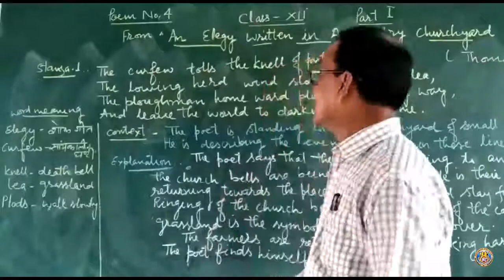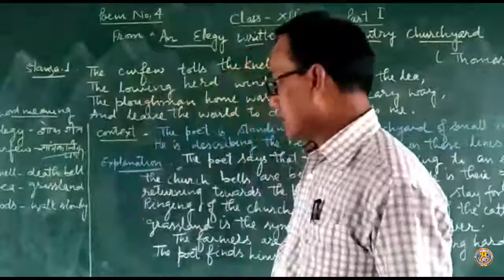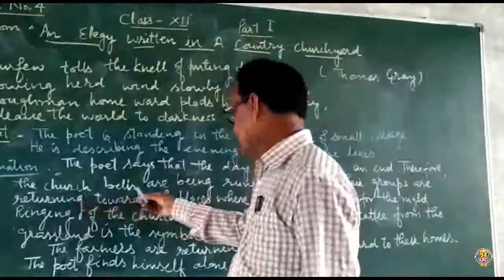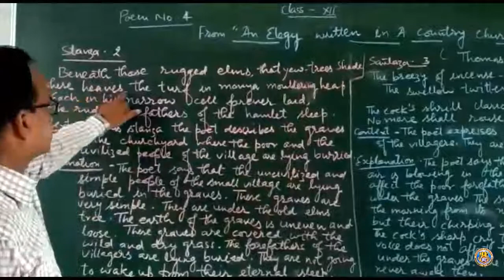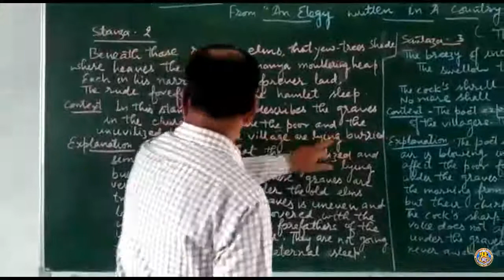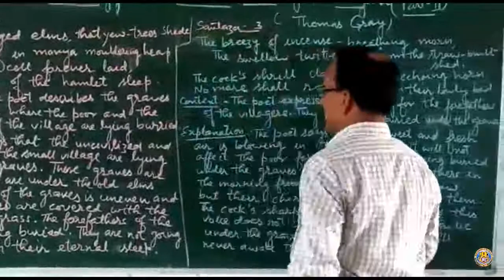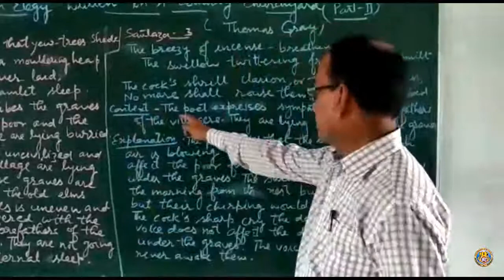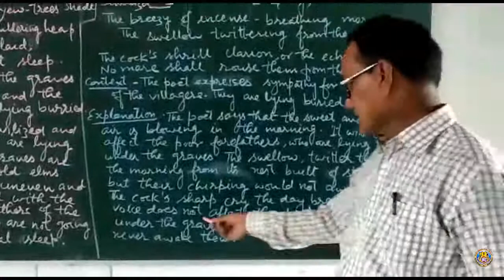Class XII English Chapter 4 By Ravi Sir